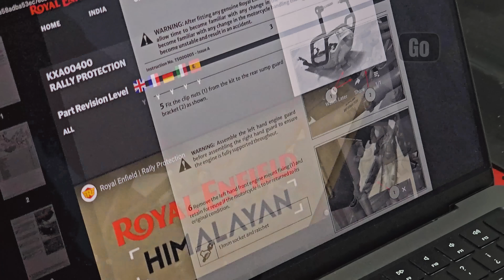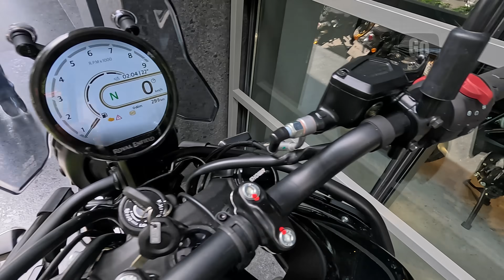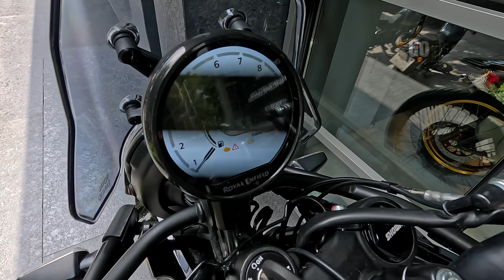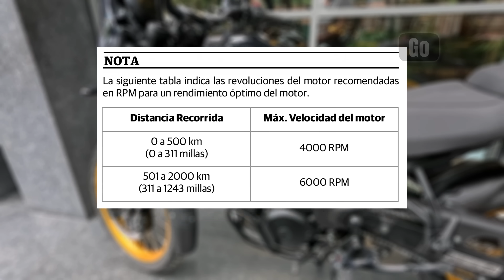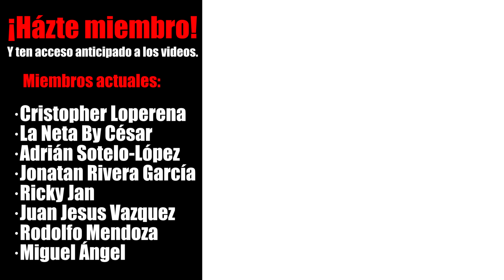¡Comprando la Royal Enfield Himalayan 450! | Alets Go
Hoy les comparto la , espero les guste y les sirva.

Gracias a Royal Enfield Polanco por su increíble atención.

Puedes revisar el video por capítulos:
00:00 Introducción.
00:17 La nueva moto.
01:57 Instalación de accesorios.
06:13 Consejos para moto nueva.
12:22 Final.